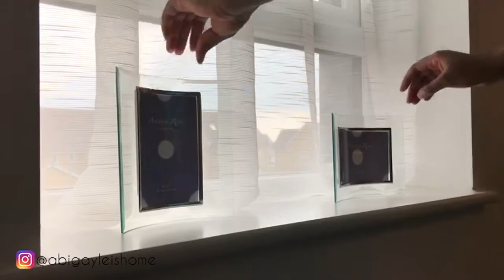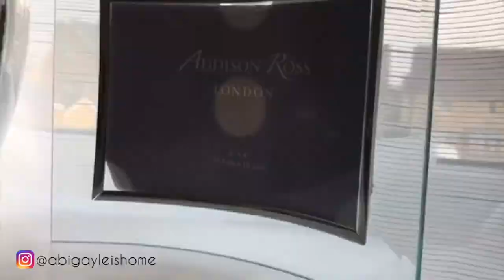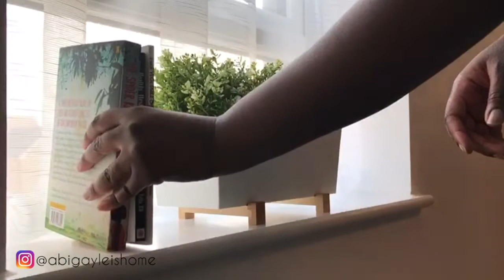5 DECOR IDEAS FOR YOUR WINDOWSILL | Decorate With Me | Stylish Windowsill Display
5 DECOR IDEAS FOR YOUR WINDOWSILL | Decorate With Me | Stylish Windowsill Display | @abigayleis

I share home decor ideas to inspire you to create a home you love. Why not give your bedroom a quick makeover with these 5 windowsill styling ideas.